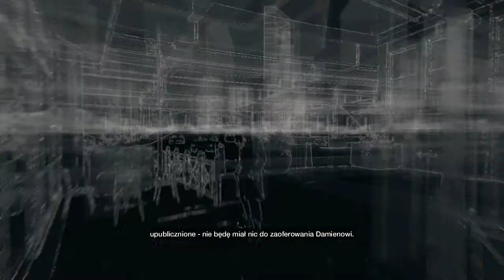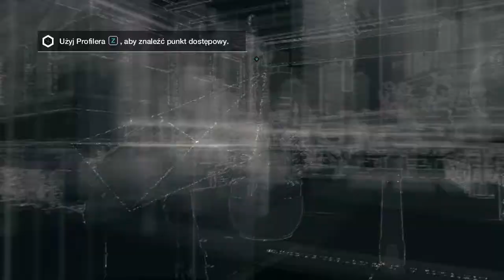Zagrajmy w Watch Dogs #36 - "Najciemniej pod Latarnią", "Szczurza Nora", Damien nie jest zadowolony!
Clara nas zdradziła, a na dodatek pliki o które tak ciężko walczył Aiden, te przez które musiał robić podchody i na końcu totalną rzeź... zostały skradzione... NO JA PIER... to znaczy, naprawdę...? Czy wszystko musi się toczyć wokół tych plików, które cały czas uciekają Aidenowi? Czemu nie zrobił kopi zapasowej? Na te pytania nie jestem wam wstanie odpowiedzieć. Tak czy siak Damien bardzo się z tego powodu nie ucieszył... choć on nie wie, że Aiden ich nie ma, tylko po prostu zdenerwował się, bo on ich nie przyniósł... więc w ramach zemsty koniecznie chciał udupić Aidena... Co z tego, że on ma jego pliki... ale udupimy go, żeby miał trudniejsze życie. No i Oprócz tego, będziemy musieli jeszcze wyciągnąć T-Bone'a, który coś odkrył, z tarapatów!